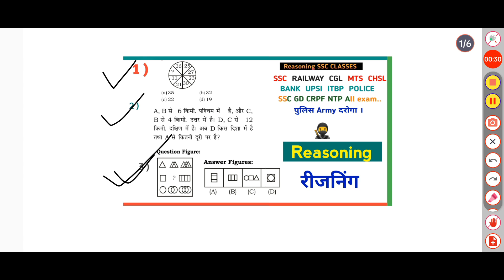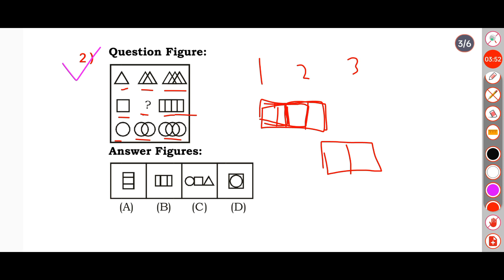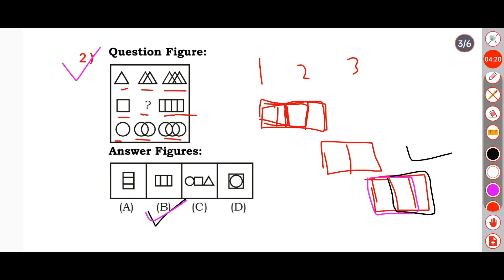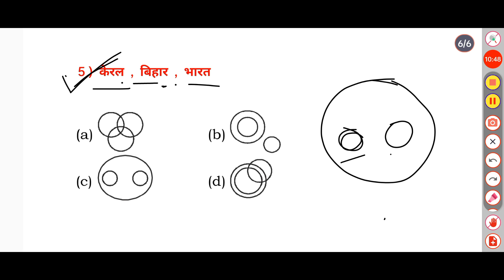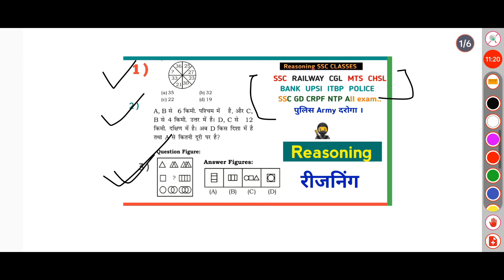Reasoning practice set 21 । Bank , RRB, RPF, CHSL।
Competitive Exam Logical Reasoning
Reasoning Tips for Exams
Competitive Exam Reasoning Practice
Reasoning Questions for Competitive Exams
Competitive Exam Reasoning Syllabus
Reasoning Techniques for Exams
Competitive Exam Reasoning Mock Test
Reasoning Strategy for Competitive Exams
Competitive Exam Reasoning Previous Year Questions
Reasoning Shortcut Methods for Exams
Competitive Exam Reasoning Analysis
Reasoning Study Material for Exams

Competitive Exam Reasoning Patterns

Reasoning Expert Tips for Exams

Competitive Exam Reasoning Tricks and Shortcuts

Reasoning Practice Sets for Exams

Competitive Exam Reasoning Important Topics

Reasoning Strategies for Competitive Exams

ssc , gd mts cgl crpf CHSL BANK UPSI ITBP POLICE NTPC

reasoning ssc gd mts cgl crpf CHSL BANK UPSI ITBP POLICE NTPC CONSTABLE GD

Rrb alp reasoning previous year question

Reasoning for Railway ALP

ALP Reasoning 2024

Railway Assistant Loco Pilot Reasoning

Reasoning Syllabus for ALP

ALP Reasoning Questions

Railway ALP Reasoning Tips

ALP Reasoning Practice

Railway ALP Reasoning Tricks

ALP Reasoning Preparation

Railway ALP Reasoning Mock Test

ALP Reasoning Study Material

Railway ALP Reasoning Patterns

ALP Reasoning Strategy

Railway ALP Reasoning Techniques

ALP Reasoning Shortcut Methods

Railway ALP Reasoning Analysis

ALP Reasoning Practice Sets

Railway ALP Reasoning Expert Tips

ssc chsl reasoning adda247
rrb alp reasoning
rrb alp reasoning previous year question paper
Railway reasoning previous question
Railway alp new vacancy 2024
Adda247
ssc adda247
GD Constable Reasoning Preparation
SSC GD Logical Reasoning
GD Constable Reasoning Tips
SSC GD Reasoning Practice
GD Constable Reasoning Questions
SSC GD Reasoning Syllabus
GD Constable Reasoning Techniques
SSC GD Reasoning Mock Test
GD Constable Reasoning Strategy
SSC GD Reasoning Previous Year Questions
GD Constable Reasoning Shortcut Methods
SSC GD Reasoning Analysis
GD Constable Reasoning Study Material
SSC GD Reasoning Patterns
GD Constable Reasoning Expert Tips
SSC GD Reasoning Tricks and Shortcuts
GD Constable Reasoning Practice Sets